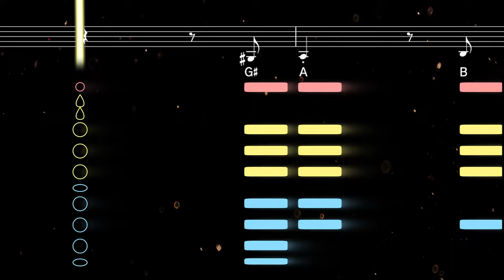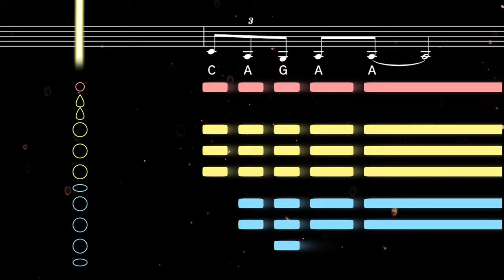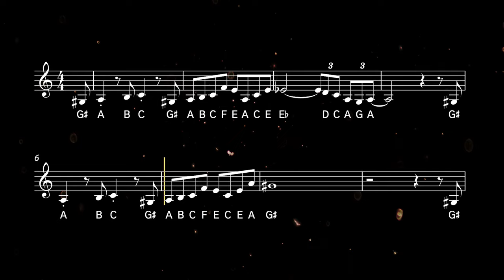How to play The Pink Panther on Clarinet | Clarified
Learn to play The Pink Panther Theme with this easy clarinet tutorial. Play along with the backing track, sheet music, and fingerings for beginners ♫ Printable sheet music available

The Pink Panther Theme was composed by Henry Mancini, the 20-time Grammy-winning composer of many timeless songs including Moon River. It first appeared in the opening credits of The Pink Panther (1963), where it was performed by tenor saxophonist Plas Johnson.

0:00 Tutorial
1:37 Playalong